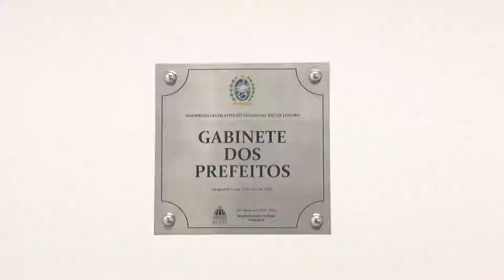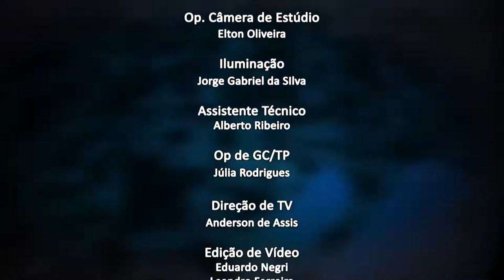Jornal da Alerj - Quarta - 04/08/21